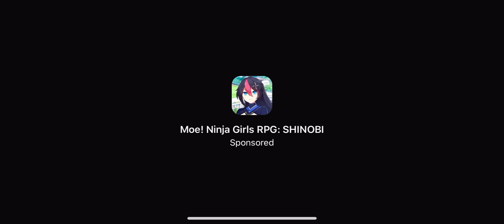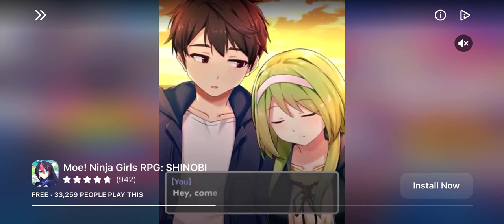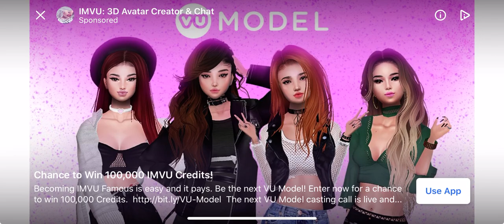Slayaway Camp Abusement Park and deleted scenes